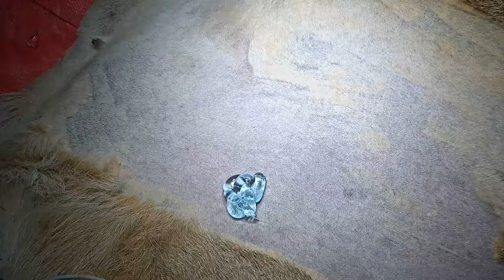Windsong Memorial Cat Hospital Surgery Room Cam 06-13-2018 16:30:22 - 17:30:23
Most cats at Big Cat Rescue are older cats in their late teens and early 20's in need of medical procedures to ensure their comfort. This live cam is positioned directly above the operating table in their on-site hospital as BCR performs 70-90 procedures per year. (Never miss one by signing up for text alerts.)

Big Cat Rescue, one of the world’s largest accredited sanctuaries for exotic cats, advocates for ending the abuse of captive big cats and saving wild cats from extinction. This refuge is home to over 80 lions, tigers, bobcats, cougars, and other species who have been abandoned, abused, orphaned, or retired from performing acts. Our new series of live cams brings us into their world as they live, play, and heal through rehabilitation.